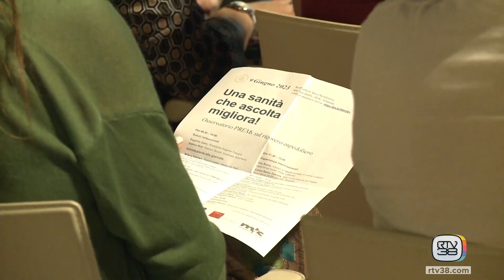Il giudizio dei pazienti sulla sanità toscana